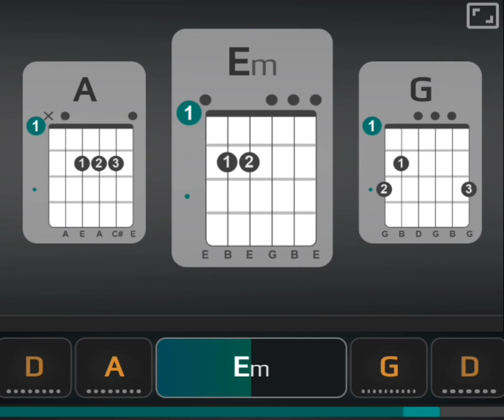Hey Monday- 6 Months (Chord)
Grup band pop punk asal Florida, Hey Monday, berniat datang ke Indonesia karena alasan penonton.

Hal tersebut langsung diungkapkan oleh sang vokalis Cassadee Pope di mana dirinya mengetahui hal tersebut dari para personil All Time Low yang sempat menggelar konsernya di pertengahan tahun 2010 lalu.

“Indonesia membuat saya menjadi sangat penasaran. Sekarang saya dan Hey Monday sedang berjalan tur bersama All Time Low dan Yellowcard. Ketika saya bercerita kepada mereka tentang jadwal di Indonesia, para personil ATL langsung semangat menceritakan pengalamannya di Jakarta. Mereka bilang kalau penonton Indonesia sangat menyenangkan, membuat saya penasaran untuk membuktikannya,” paparnya kepada Hai Online melalui sambungan telepon.

“Sungguh sangat menyenangkan untuk bisa menyempatkan diri ke Indonesia. Saya ingin konser Hey Monday berjalan lancar di sana dan membuat penonton Indonesia juga senang oleh penampilan kami. Mendengar cerita dari ATL semakin membuat saya tidak sabar untuk cepat berada di sana (Indonesia). Kita harus berpesta!” tambahnya lagi dengan semangat.

Hey Monday sendiri akan menggelar konsernya di Tennis Indoor Senayan Jakarta, 14 Mei 2011 mendatang bersama A Rocket To The Moon dan The Downtown Fiction.